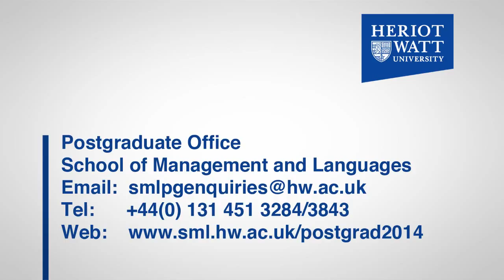Welcome to the MSc Lean Six Sigma 2014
Professor Jiju Antony
MSc Lean Six Sigma for Operational Excellence
School of Management and Languages
Heriot-Watt University